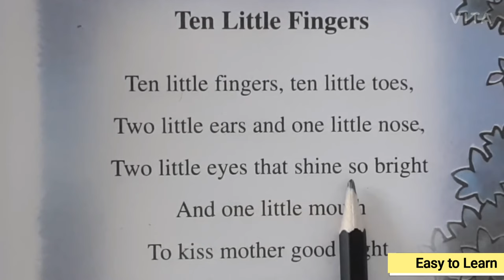Ten Little Fingers Class III Lesson 1 English Poem Recitation||class 3 Beginners English